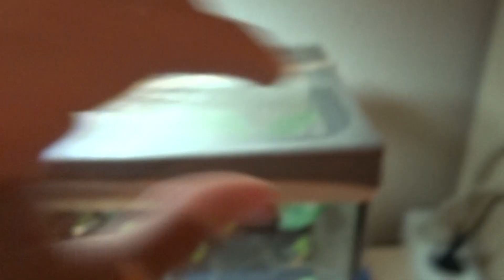Hora de cenar+informacion del canal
Si tienen cualquier duda de cualquier cosa relacionada con la acuarofilia o terrafilia pregunten investigare y les respondere lo mejor posible ;)

Si me quieren decir algo a mejorar en el canal estoy abierto a sus comentarios constructivos ;)